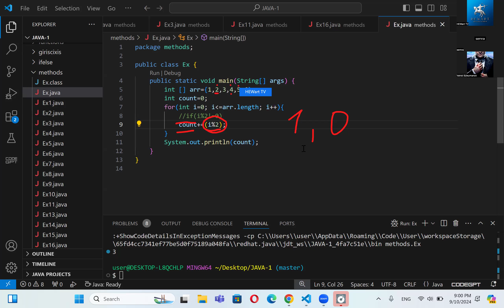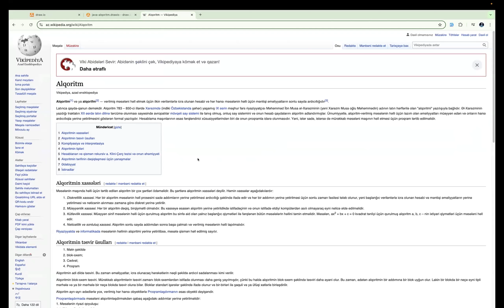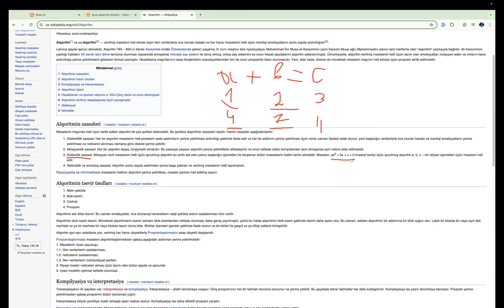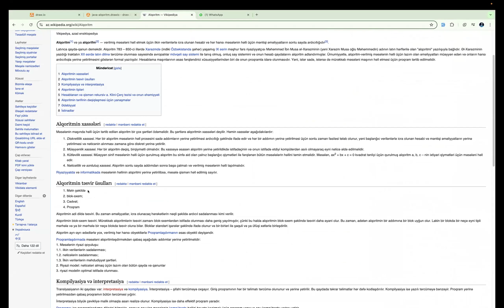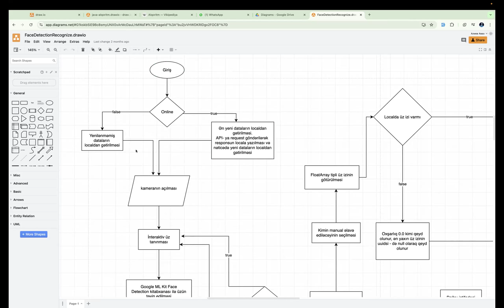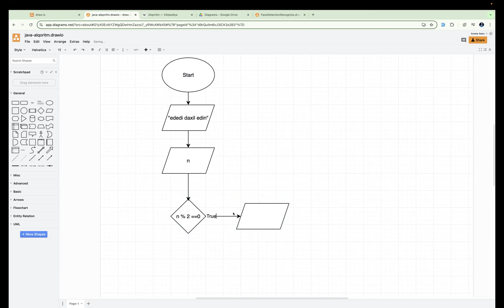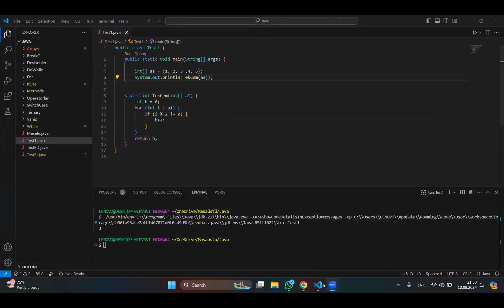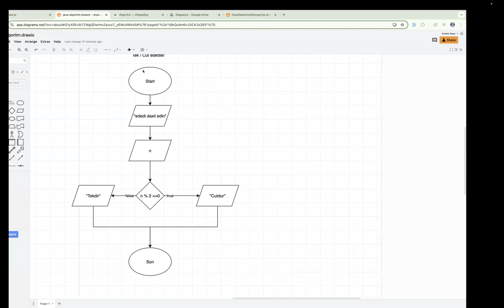Java'ya Sürətli Başlanğıc: Əsas Anlayışlardan İrəli Səviyyəyə PART:13.2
AZ: Bu videoda Java proqramlaşdırma dilinin əsas anlayışlarından başlayaraq irəli səviyyəyə qədər hərtərəfli bir təlim təqdim edirik. Dəyişənlər, verilənlər tipləri, dövrlər, şərt ifadələri, metodlar, obyekt yönümlü proqramlaşdırma (OOP) və səhvlərin ayıklanması kimi mövzuları bir videoda öyrənə bilərsiniz. Java dünyasına adım atmaq istəyənlər üçün mükəmməl bir bələdçi!

EN: In this video, we provide a comprehensive tutorial on the Java programming language, starting from basic concepts to advanced topics. You will learn about variables, data types, loops, conditional statements, methods, object-oriented programming (OOP), and debugging. This is the perfect guide for those who want to step into the world of Java!

RU: В этом видео мы предлагаем всесторонний учебник по языку программирования Java, начиная с базовых понятий и до продвинутых тем. Вы узнаете о переменных, типах данных, циклах, условных операторах, методах, объектно-ориентированном программировании (ООП) и отладке. Это идеальное руководство для тех, кто хочет войти в мир Java!

KZ: Бұл бейнеде біз Java бағдарламалау тілі бойынша кешенді оқу құралын ұсынамыз, негізгі ұғымдардан бастап күрделі тақырыптарға дейін. Сіз айнымалылар, деректер типтері, циклдер, шартты операторлар, әдістер, объектіге бағытталған бағдарламалау (OOP) және қателерді түзету туралы білесіз. Java әлеміне қадам басқысы келетіндер үшін тамаша нұсқаулық!

UZ: Ushbu videoda Java dasturlash tili bo'yicha keng qamrovli qo'llanmani taqdim etamiz, asosiy tushunchalardan boshlab ilg'or mavzulargacha. Siz o'zgaruvchilar, ma'lumot turlari, sikllar, shart operatorlari, metodlar, obyektga yo'naltirilgan dasturlash (OOP) va xatolarni tuzatish haqida bilib olasiz. Java olamiga qadam qo'ymoqchi bo'lganlar uchun ajoyib qo'llanma!